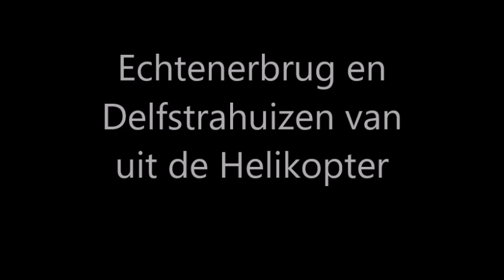Echtenerbrug en Delfstrahuizen van uit de Helikopter 2024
Met mijn kleinkind een helikopter vlucht gedaan boven onze dorpen,
voor ons een hele ervaring rijker.